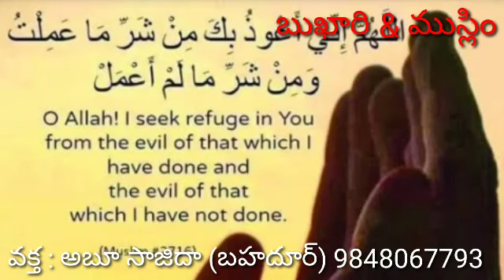సూర్య గ్రహణం. వక్త :అబూ సాజిదా (బహదూర్) 9848067793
అల్లాహ్ యెక్క సూచనలు (నిదర్శనాలు) సూర్య. చంద్రుడు